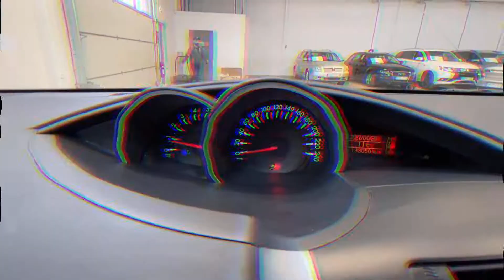Såld! Toyota Verso 2.0 D-4D 7-sits Dragkrok Navigation Vinterhjul 2 År garanti, TUG152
TUG152